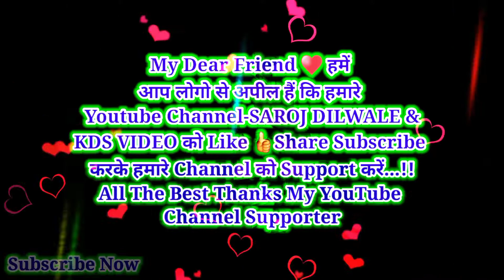My YouTube Channel Text Animation Video | Public Support My YouTube Channel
Teri Har Hkikat Se

Hamko Tum Se Pyar Hua Hai

Ye To Nasibo Ka Kaam Hai Whatsapp Status Video

Hamko Tumse Pyaar Hua Hai Whatsapp Status Video

Mere Daaman Whatsapp Status Video

Chala Koi Jaadu Kahi Whatsapp Status Video